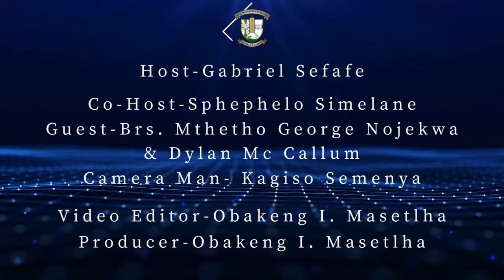Episode 2- From Career to Calling: Transitioning to Religious Vocation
Join us for an inspiring live podcast as we explore the profound journey of transitioning from secular careers to religious vocations. In this episode, we'll delve into the stories of individuals who have felt called to dedicate their lives to serving a higher purpose within religious communities. Whether it's becoming a priest, nun, monk, pastor, or spiritual leader, the transition from a conventional career to a religious vocation involves deep reflection, discernment, and surrender to divine guidance. Featuring heartfelt interviews, personal testimonials, and expert insights, this podcast aims to shed light on the challenges, joys, and spiritual transformations that accompany this sacred journey.